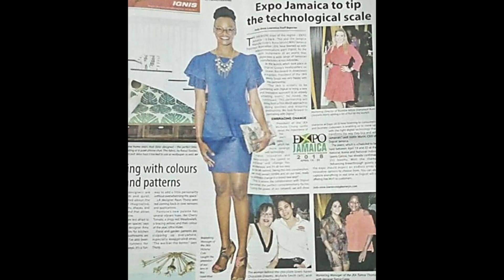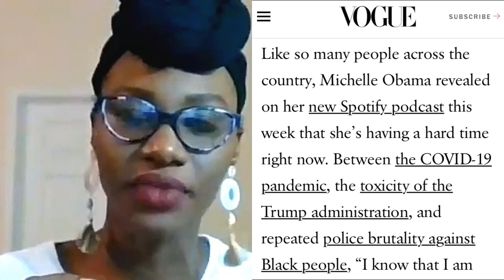Self Esteem and Confidence Advice from a Public Relations Expert and Former Queen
This video shares the Self Esteem and Confidence Advice from a Public Relations Expert and Former Queen.

CrystalSpeaks shares part 2 of Victoria Cole’s storytime to help you to boost your self-esteem and self-confidence

✰To ENCOURAGE YOU THROUGH LIFE'S CHALLENGES see my STORY TIME MOTIVATION VIDEO HOW ALMOST DYING TWICE CHANGED MY LIFE

✰To HELP YOU to Build Your Self-Motivation Using My 5 Inspirations in 2020 check out my video and see the description box for a FREE PDF to Help You to CUSTOMIZE YOUR STRATEGY TO BOOST/BUILD YOUR MOTIVATION

✰To HELP YOU to Conquer your fear see the Inspiration How to Successfully Overcome Your Fear Motivation video

✰To HELP YOU INCREASE YOUR PRODUCTIVITY see 5 inspiration and motivation to successfully boost your productivity